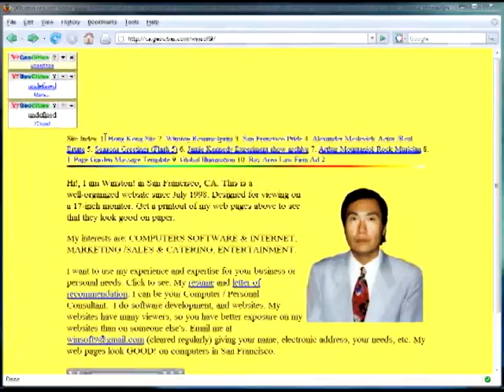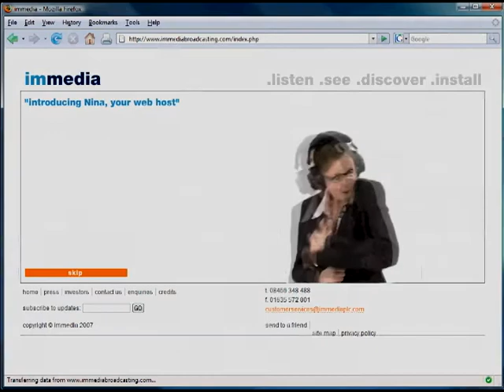Website FAILS (HQ)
How NOT to create websites. This short music video is a montage of really bad examples of web design.

The background music is Yakety Sax, best recognized as a recurring theme in The Benny Hill Show.